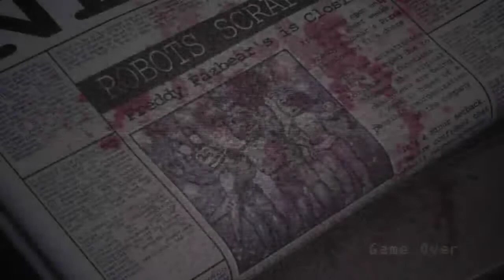WON NIGHT 6 MID-JUMPSCARE. (Five Nights at Candy's Remastered - Nights 5-6)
A